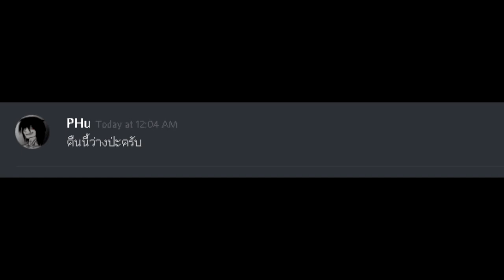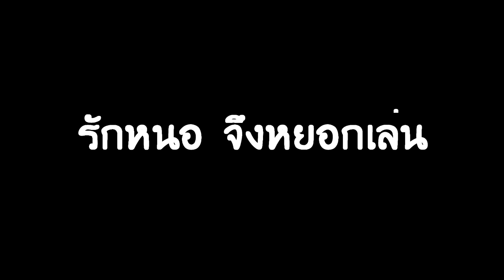Ragnarok Online บทที่15: เวล 99 ให้หัวกิลดู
99ทั้งที่